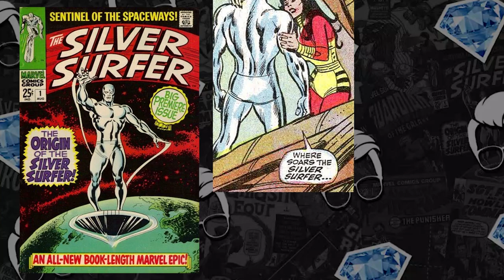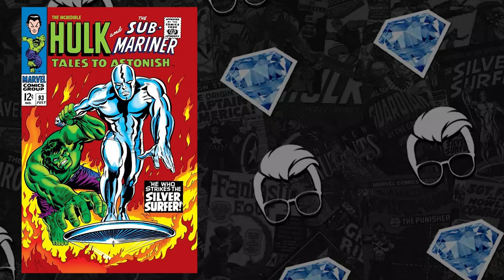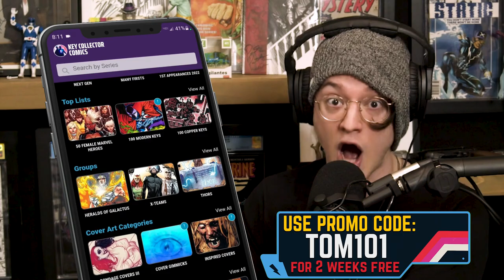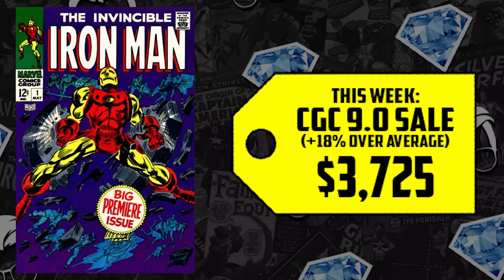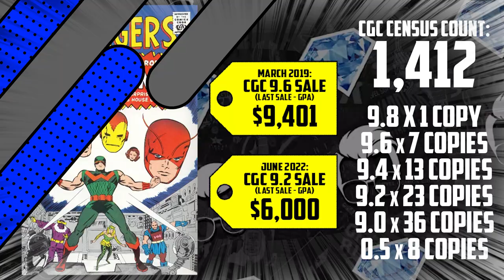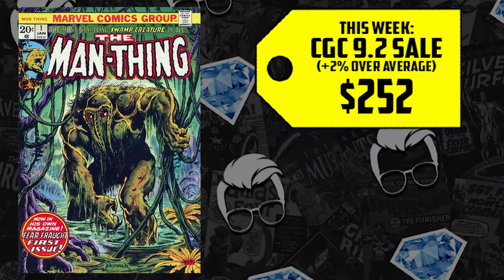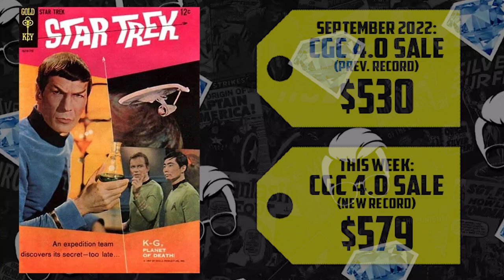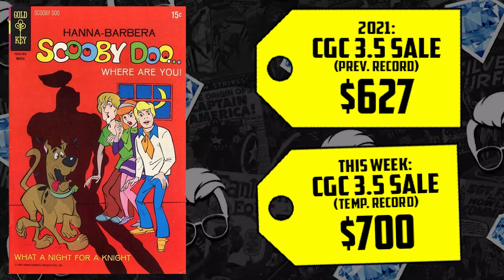The Last Comic Books We Expected to See! | Hot10 Comic Book Back Issues - Hottest in the Market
Back issue comic books are going up and down in the market again! Gem and Tom are here to help give you the details on which books are spiking and why! This week we have Silver Surfer's solo series, Wonder Man in Avengers comics, the first Scooby Doo books, Bernie Wrightson's Swamp Thing, the first issue of the Incredible Hulk, a Silver Surfer/Hulk team-up, the first appearances of Scott and Cassie Lang, Iron Man's first self-titled comic, the Man-Thing's first series, and classic Star Trek comic books!!

(US ONLY)

⚠️Send Comic Karma:
Tom Garcia